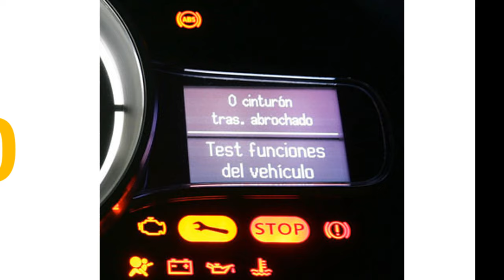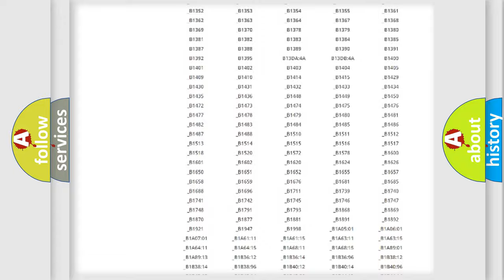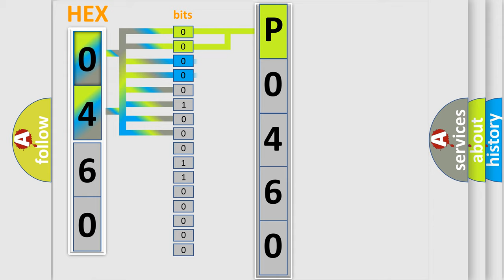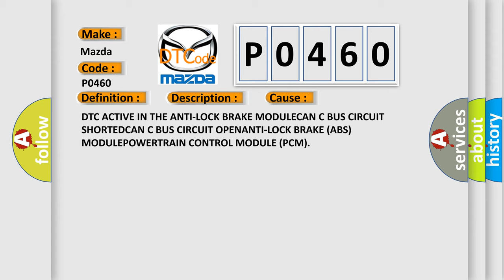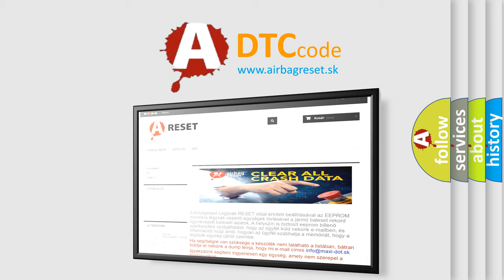DTC Mazda P0460 Short Explanation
Contents:
0:21 Basic DTC analysis according to OBD2 protocol standard.
1:48 Insight into programming
2:58 A diagnostically understandable description of the Diagnostic Trouble Code
3:05 Basic error definition

Make:
Mazda
Code:
P0460
Definition:
Wheel Speed Signal Left Front Rationality
Description: